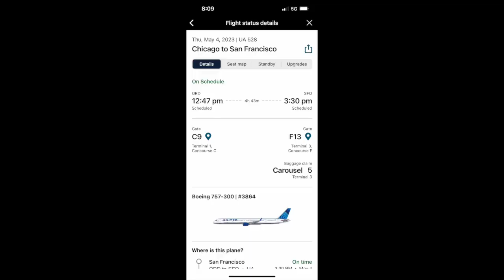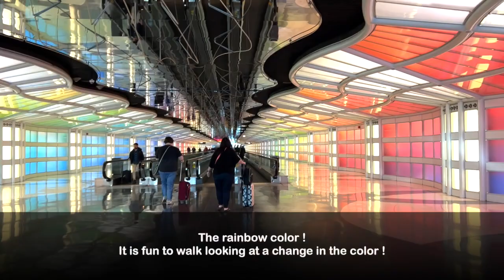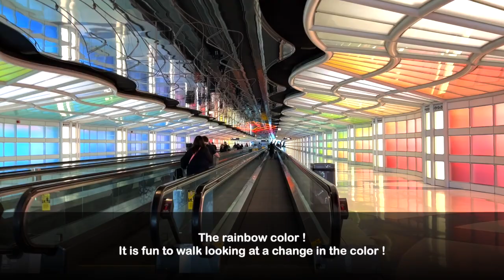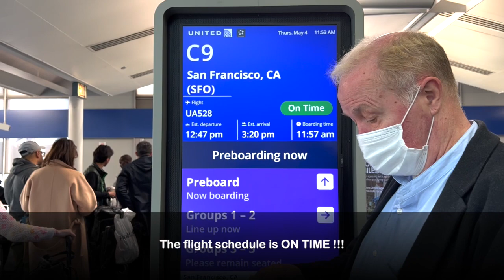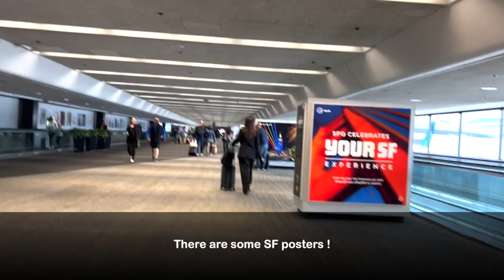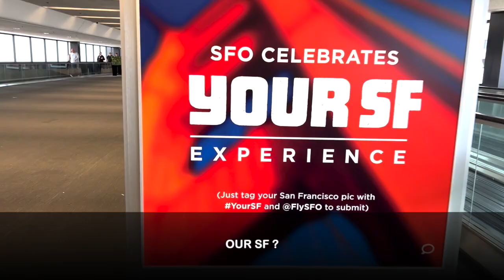Vol13.0 - United Flight (ORD - SFO) | Enjoyed the Airport, United Club, & United First ! ✈️😃